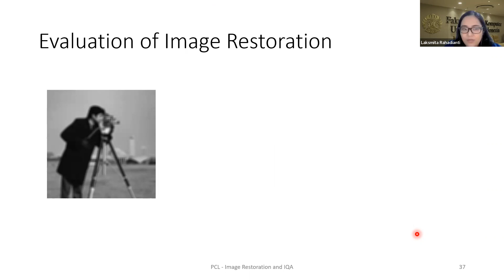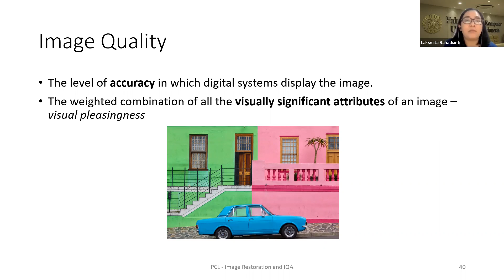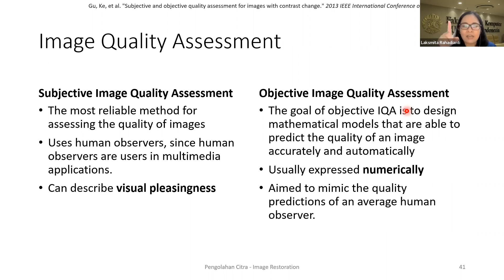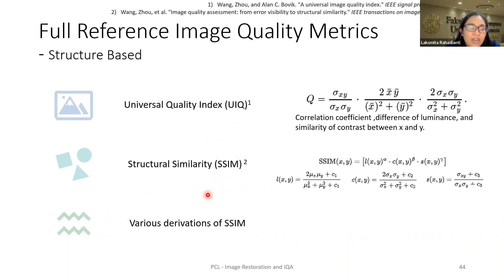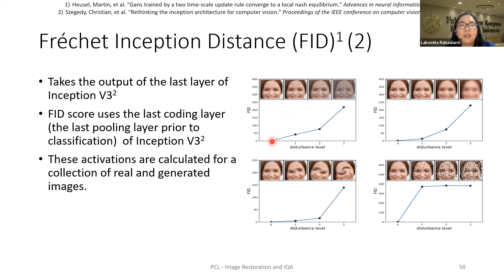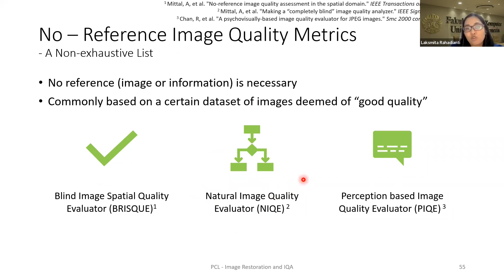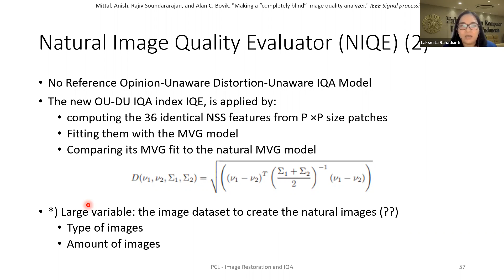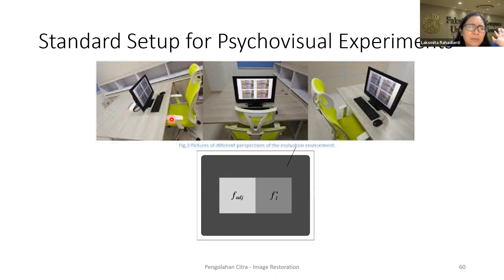Pengolahan Citra Lanjut 2022 - Image Restoration Part 3: Image Quality Assessment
Lecture: Color Processing Part 3
Topic: Image Quality Assessment
Dipresentasikan oleh: Dr. Eng. Laksmita Rahadianti (Kamis, 22 September 2022)
Pengolahan Citra Lanjut
Program Studi Magister Ilmu Komputer